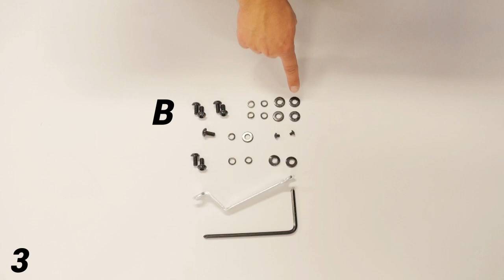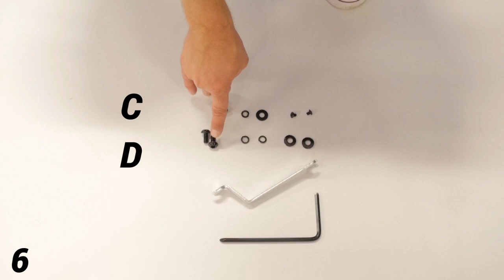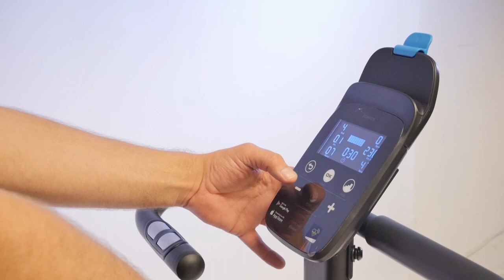Jak sestavit Bike 500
Nevíte si rady se složením našeho rotopedu s vlastním pohonem Bike 500 ? Zde pro Vás máme návod.